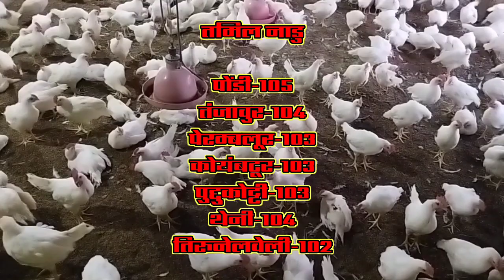poultry rate today. थोक मुर्गा मंडी रेट. broiler murga mandi rate. chicks rate today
today
chicken
bhav
mandi
poultry
today broiler rate
thok
ka
chicks
aaj
broiler
murga
chuja
boiler
today chicks rate
andhra pradesh
भयानक गिरा पौल्ट्री थोक रेट
broiler rate
poultry farm business plan
poultry farm kaise banaye
10000 birds poultry farming project report
aaj ka poultry rate kya hai
assam
आज का मुर्गा मंडी भाव
bihar
chhattisgarh
aaj ka broiler rate
gujarat
ajj ka murga bazar
haryana
west bengal
uttarakhand
uttar pradesh
himachal pradesh
telangana
madhya pradesh
rajasthan
punjab
odisha
jharkhand
mizoram
karnataka
kerala
maharashtra
tamil nadu
murgi
today murga rate
aj
aaj ka poultry rate
aaj ka murga mandi reta
today mandi rate
murga mandi rate aaj ka
chicken recipe
poultry rate aaj ka
today rate
total poultry rate
murga mandi rate aaj
haryana farming
today poultry chicks rate
cooling systems in poultry farm
haryanafarming
murga mandi rate
murga rate aaj
panjab murga mandi reta
haryana murga mandi reta
chicken recipes
panjab murga mandi rate aaj
mujhe
murga mandi rate aaj 3
haryana murga mandi rate
chicks rate today
murga rate today
murga mandi rate haryana
today broiler murga
murga mandi rate delhi murga mandi rate panjab
aaj murga mandi reta
murga rate aaj ka
# haryanafarming
today boiler rate
today broiler chicks rate
today murga chicks rate
today chicken chicks rate
today broiler murga rate
today thok rate
chicken wing